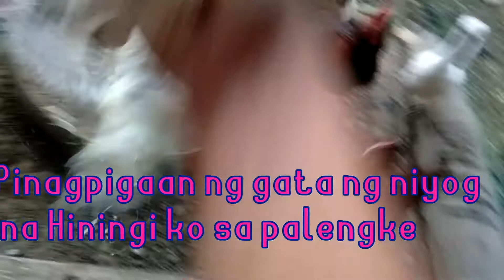Backyard Chicken Farming: Free Chicken Feed